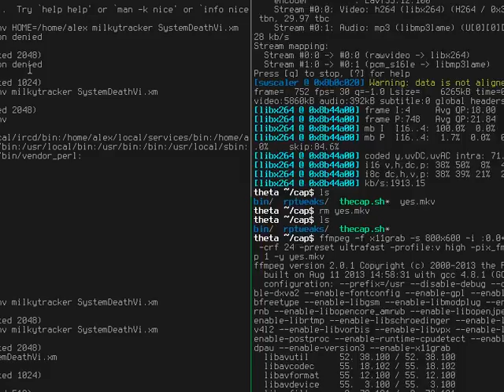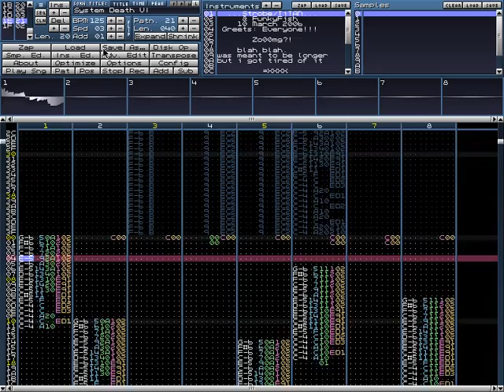Strobe & Funky Fish - System Death VI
An awesome tracker module by two awesome tracker artists. Played in MilkyTracker.